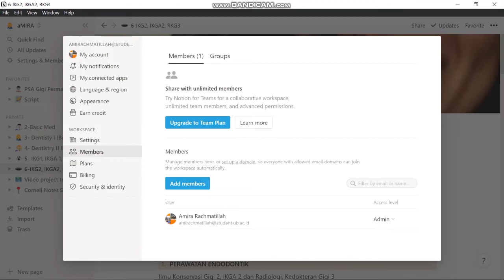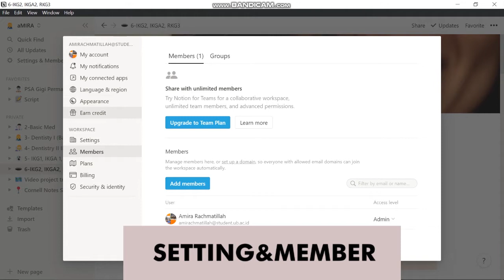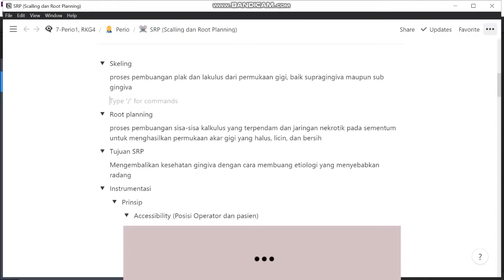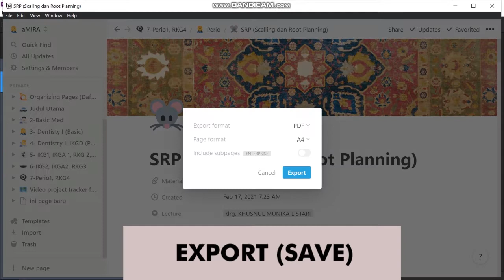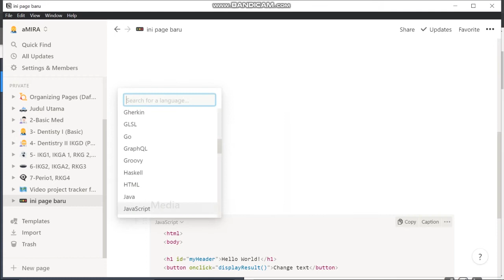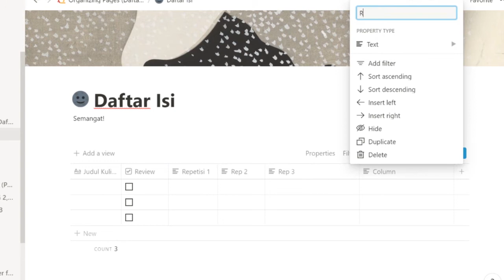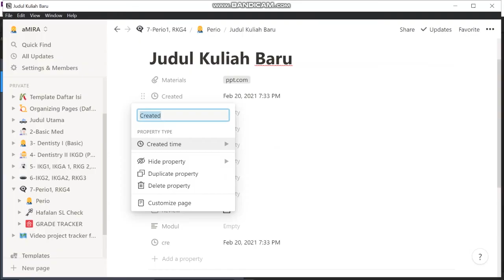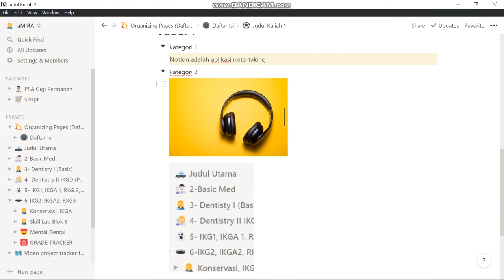Notion untuk Pemula dari 0 | Fitur dan Gratis Template (Aplikasi Notetaking)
Banyak banget yang masih asing sama aplikasi Notetaking Notion ini. Yuk sama-sama kita bedah Notion mulai dari download dimana, member gratis, fitur hingga cara membuat catatan kuliah! :)

TIMESTAMP:
00:00 Intro
00:21 Download Notion
00:26 Cara Upgrade Plan Premium GRATIS
00:58 Fitur Notion
03:14 Pages
05:23 Fitur di Page
07:15 Buat Daftar Isi Kuliah (Organize)
08:13 Buat Tabel Daftar Kuliah
09:00 Menambahkan Catatan Kuliah

Aku siapa?
Aku Amira, tahun ini (2020) mahasiswa preklinik tahun kedua di FKG UB. Suka desain grafis dan belajar hal baru wkwk

Backsound yang sering aku gunakan:
- Ghostrifter Official - Morning Routine
- Joakim-Karud-Longing

Kalau mau tanya2 DM aja, atau di kolom komentar bawah cihuy :)